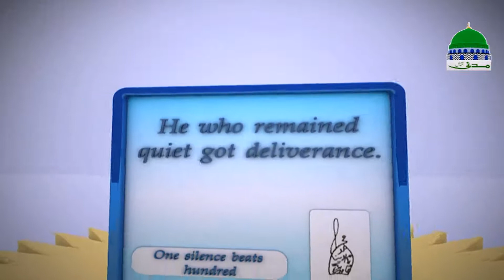Islam | Blessings Of Dua Ep 04 | The Etiquettes of Dua | English Islamic Speech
Best Islamic speech on the blessings of Dua which is the very

important part of every ibadat.

This program is telecast on Madani Channel English for USA

and Europe viewers.